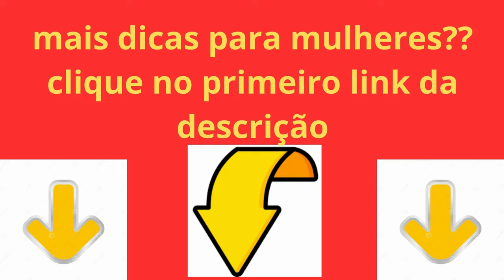Descubra o Poder Transformador da Autocuidado Rotina e Prioridades para uma Vida Plena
MAIS DICAS PARA MULHERES CLIQUE NO LIN ABAIXO

Bem-vindos de volta ao meu canal! No vídeo de hoje, vamos explorar juntos o incrível mundo do autocuidado e descobrir como criar uma rotina que transformará sua vida para melhor. Muitas vezes, nos esquecemos da importância de priorizar a nós mesmos, mas hoje, vou compartilhar dicas valiosas para incorporar o autocuidado na sua rotina diária.

Aprenda a deixar as desculpas de lado e a se olhar com amor, criando uma base sólida para um relacionamento positivo consigo mesmo. Descubra por que cuidar de si não é egoísmo, mas sim um ato de amor que beneficia não apenas você, mas também aqueles ao seu redor.

Se você está em busca de uma vida mais plena e feliz, não perca este vídeo! Juntos, vamos trilhar o caminho para uma vida mais saudável e equilibrada. Um grande abraço e até o próximo vídeo! 💖✨

pesquisas relacionadas :
 Autocuidado, VidaPlena, RotinaDeCuidado, Prioridades, BemEstar, AmorPróprio, EquilíbrioVida, SaúdeMental,
  Felicidade, DicasDeAutocuidado, Inspiração, CuideDeVocê, TransformaçãoPessoal, ViverBem, AutoEstima,
 HábitosSaudáveis, CuidadoPessoal, FelizComigoMesmo, VidaEquilibrada, BemEstarMental, AmorEPraticidade,
 PriorizeVocê, DicasDeFelicidade, DicasDeBemEstar, VidaSaudável, jbstce,